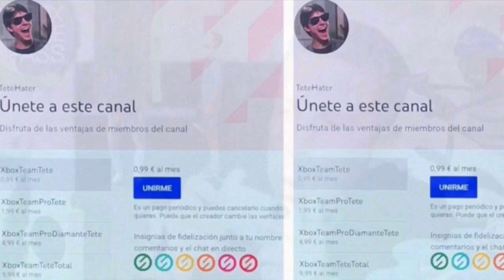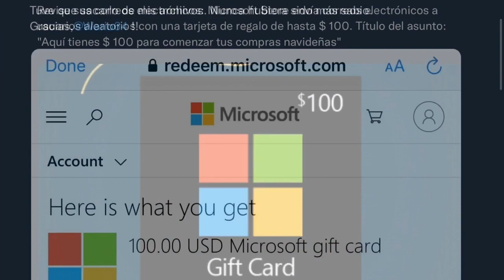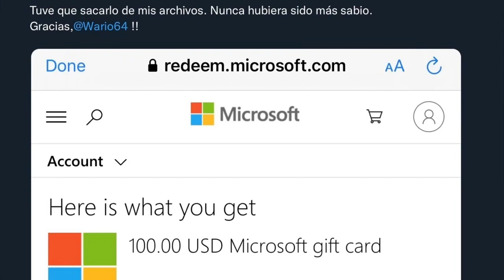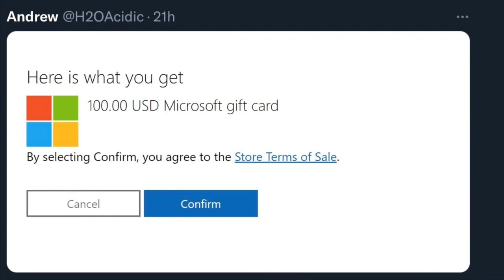¡¡¡XBOX TE REGALA 100 DÓLARES!!!